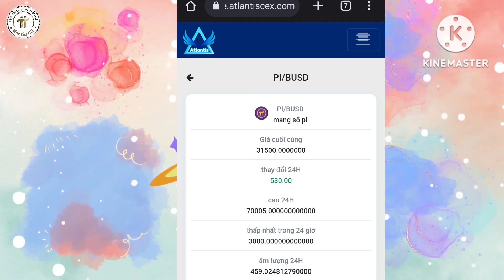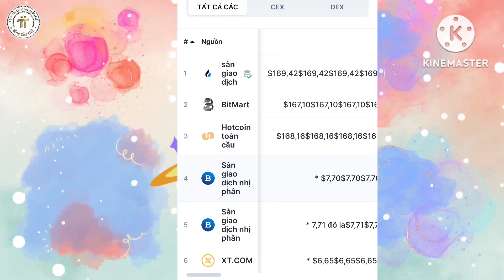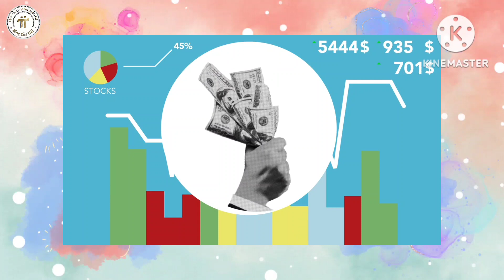Pi Network Mới Nhất l Cực Nóng 12 Sàn Đã List Pi Network l Blog Của Hải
3. BEE Network Sử dụng mã mời: nguyenduyenhai.

4. Dot Chain nhập mã mời nguyenduyenhai để tăng tốc độ khai thác

5. Link tải app Cheat Moon Network

8. Metro Network : Mã mời 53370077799

9. Maldorini Network Mã mời Ng62321963Du

10. Khai thác XEED MINING

11. Khai thác PeakPok Club Mã mời Hai0209

12. Đăng ký Ví ONUS - Ví lưu giữ coin - trade coin hàng đầu Việt Nam

13. Khai thác NFT CATSTAR mã mời 680QP7

14. Khai thác Bondex Origin App
OR

15. Đăng ký tài khoản sàn Remitano sàn giao dịch tiền điện tử hàng đầu Việt Nam

16. Link tải PLAYFI NETWORK mã mời ef098497

17. Hoàn tiền khi mua sắm Shopee tiki lazada tại đây mã mời GFBW6k